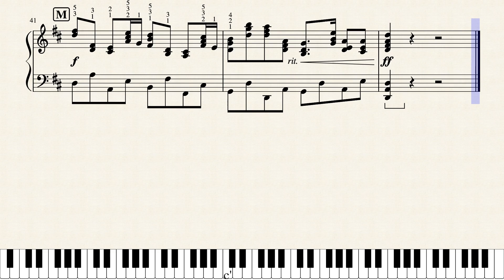CANON IN D - PACHELBEL - Piano arrangement SHEET MUSIC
Learn how to play "Canon in d - Pachelbel"
Choose the parts you like and create your own composition. Or play the entire piece as it is written. Enjoy!

Canon in D Pachelbel
Canon in D piano
Canon in D piano cover
Canon in D piano tutorial
Canon in D music
Canon in D notes
Canon in D arrangement
Canon in D fingering
Canon D Pachelbel
Canon D piano
Canon D piano cover
Canon D piano tutorial
Canon D sheet music
Canon D notes
Canon D arrangement
Canon D fingering
Pachelbel piano
Pachelbel piano cover
Pachelbel piano tutorial
Pachelbel notes
Pachelbel piano arrangement
Pachelbel sheet music
Johann Pachelbel piano
Johann Pachelbel cover
Johann Pachelbel tutorial
Johann Pachelbel notes
Johann Pachelbel piano arrangement
Johann Pachelbel free sheet music